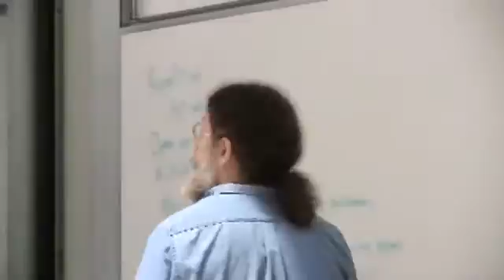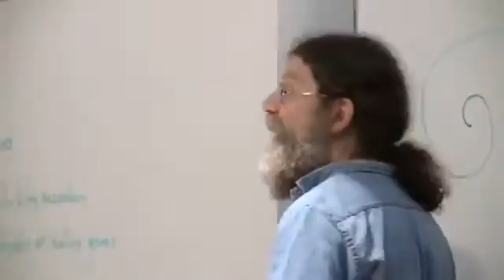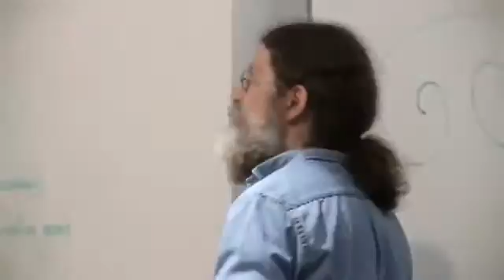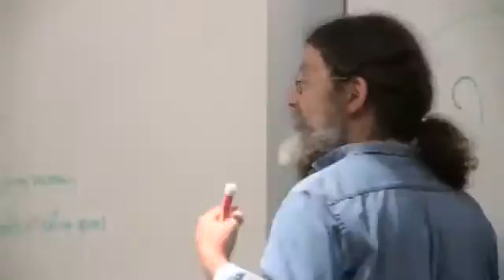Southern U.S. Culture and Cognition -Sapolsky lecture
Robert Sapolsky is an Neuroendocrinologist, professor of biology, neuroscience, and neurosurgery at Stanford University.